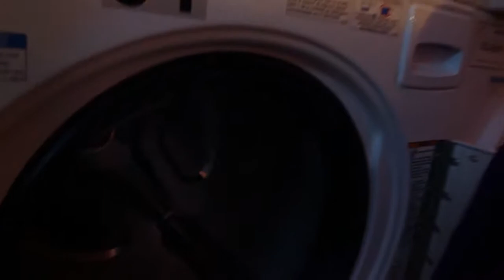University Village - Just Wash